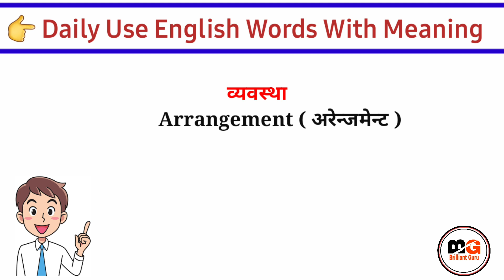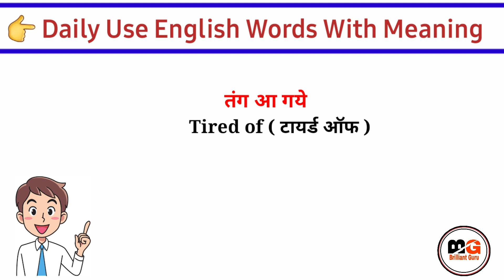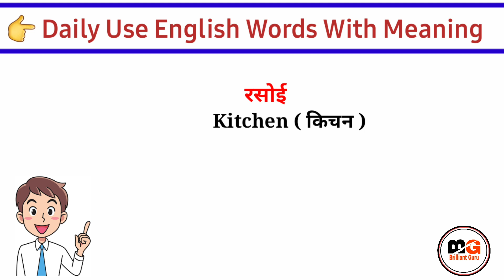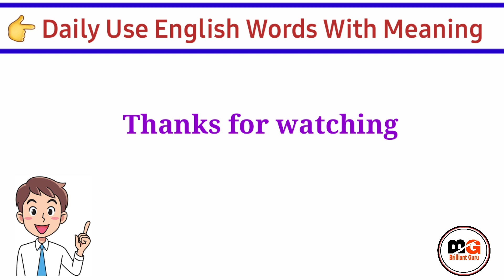50 Basic Word Meaning English to Hindi | daily use english word | improve your vocabulary words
50 Basic Word Meaning English to Hindi | daily use english word | improve your vocabulary words